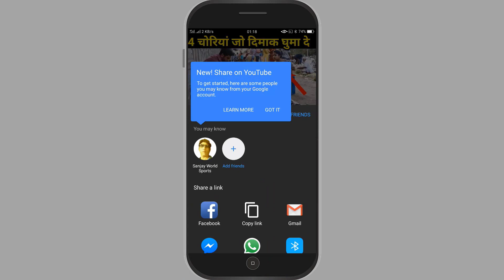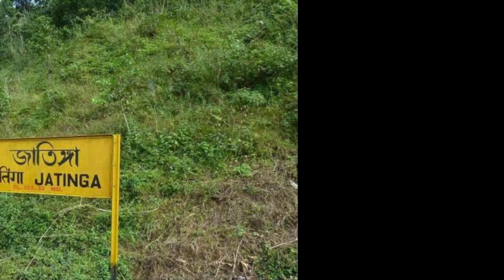भारत की 5 अनोखी रहस्यमयी घटनाये | 5 ऐसी घटनाएं जिन्हें आप पहली बार देखोगे